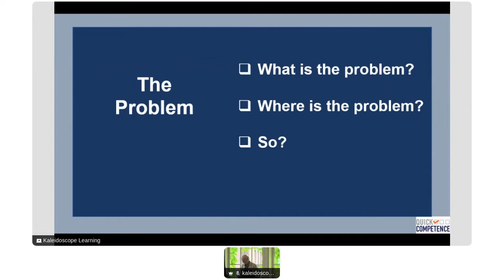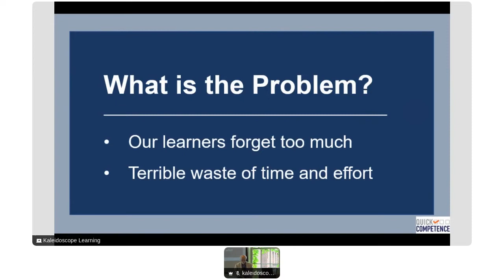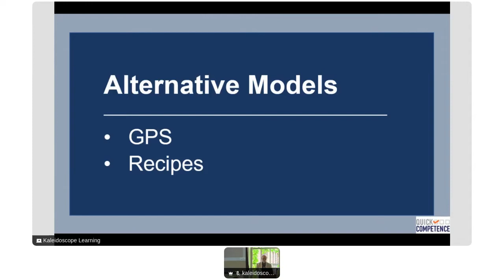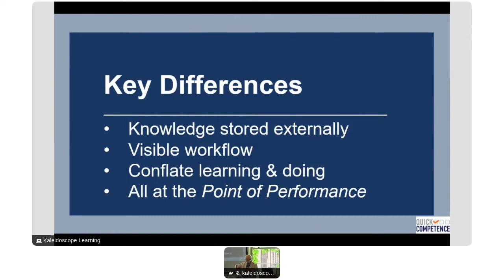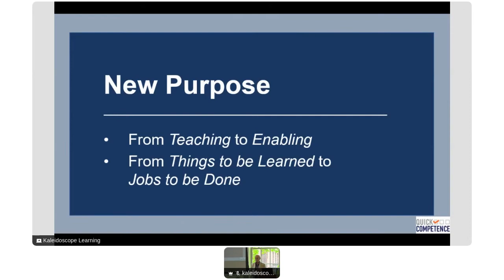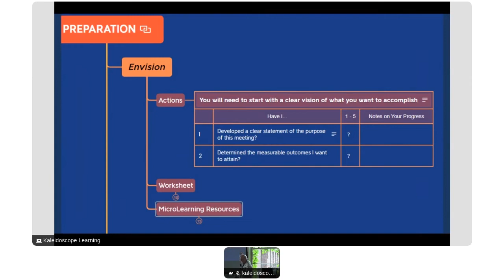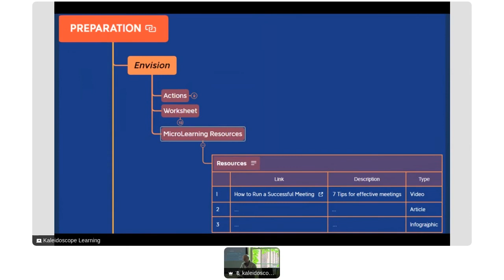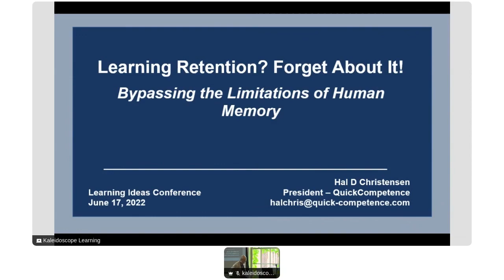Learning Retention Forget About It Bypassing the Limitations of Human Memory